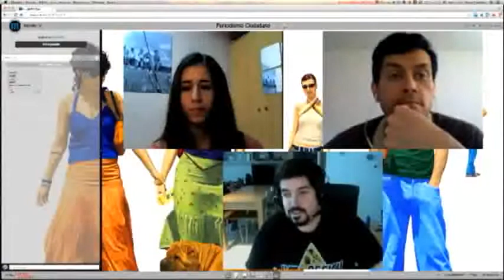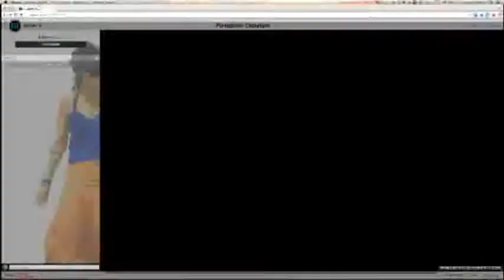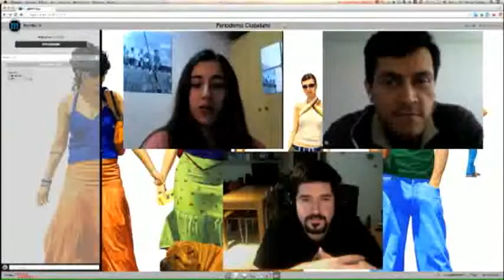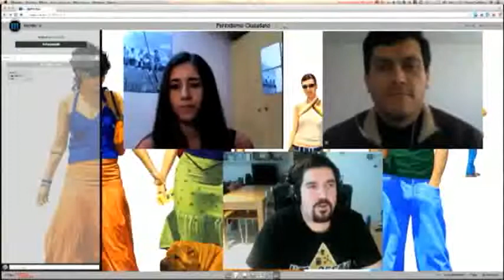Entrevista a Víctor Sánchez, CEO de MashMe TV y dinamizador de HackForGood Madrid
El pasado mes de marzo se llevó a cabo en España un evento innovador, el conocido como HackForGood: un maratón de programación para buscar mejoras sociales. En PC hemos tenido la suerte de contar con la ayuda de Víctor Sánchez, dinamizador del proyecto, para ahondar en el complejo mundo de los hackathones. A pesar de las ventajas de dichos encuentros, pocos conocemos el significado de muchos de los términos que usan y la utilidad final del mismo.